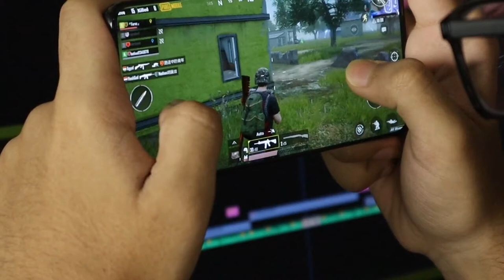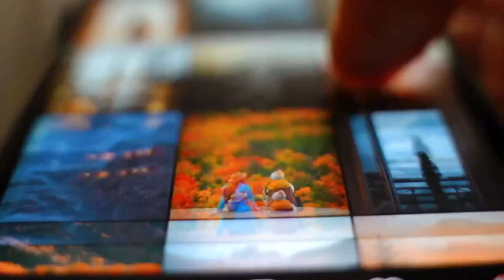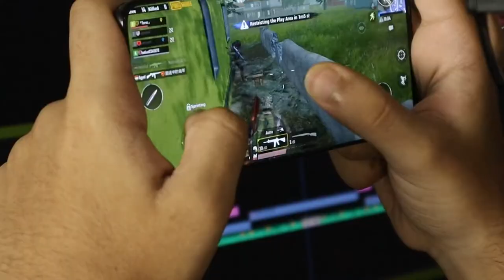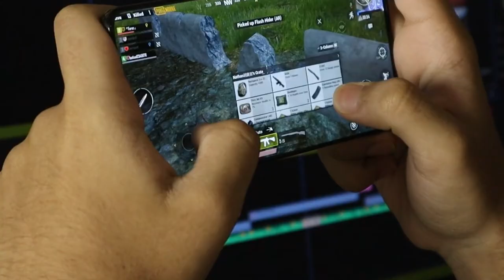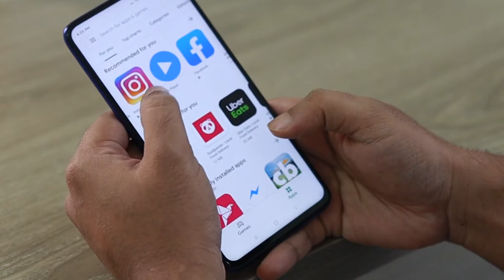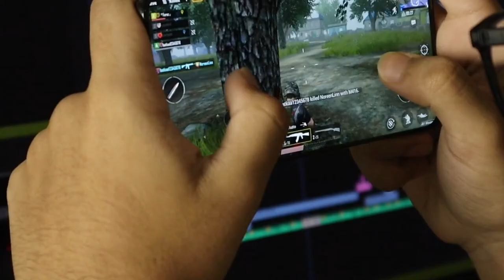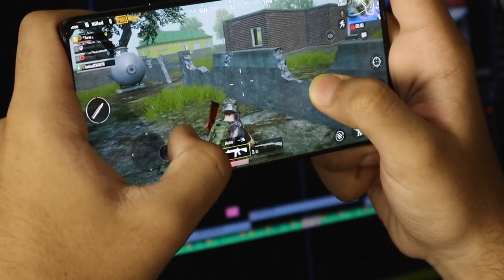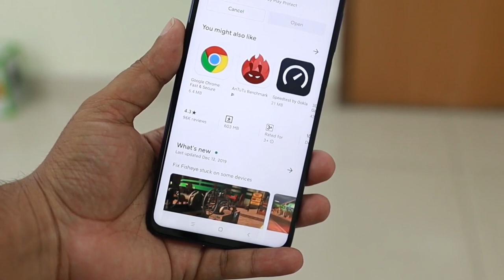Innocence is always unsuspicious SINGFUL Beautiful Classical Music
SINGFUL creates music to help people relax. We are a small start up located in the United States and we have many inspirations, but music is our passion.
All of our songs are created by us daily and we share them with friends so they can enjoy them as well. Our goal is for every listener to walk away from listening to our songs feeling refreshed and ready for their day or night ahead.